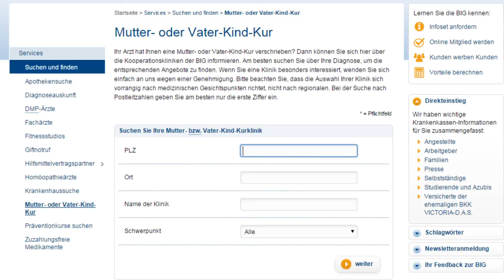Mutter/Vater-Kind-Kur - gemeinsam schneller gesund werden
Akute Leiden und besondere Stresssituationen betreffen manchmal mehrere Familienmitglieder zugleich.
Gibt es besondere Therapiemöglichkeiten, etwa bei überlastungsbedingten Problemen?
Können Paul und Heike gemeinsam wieder gesund werden?